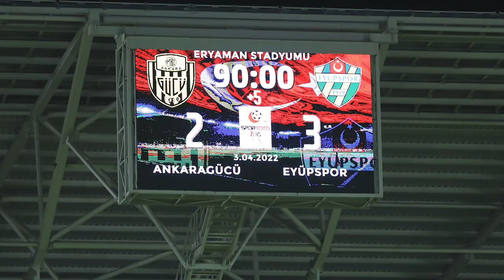Eyüpspor Maçın Hikayesi - "Bir Ankara Galibiyeti Bölüm 2"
Eyüpspor'un, TFF 1. Lig'in 30. haftasında MKE Ankaragücü ile oynadığı ve 3-2 kazandığı maçın öncesinin ve sonrasının yer aldığı öyküsü sizlerle...